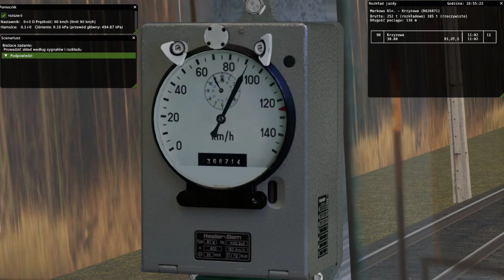MaSzyna - EU07 osobowy skład - moja pierwsza pełna trasa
Minąłem S1 o kilka(naście) metrów ale ciężko się skupić gdy ciągle ktoś truje dupę...